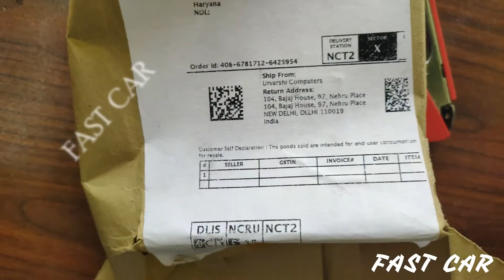UNBOXING Safran Morpho Biometric Fingerprint Scanner